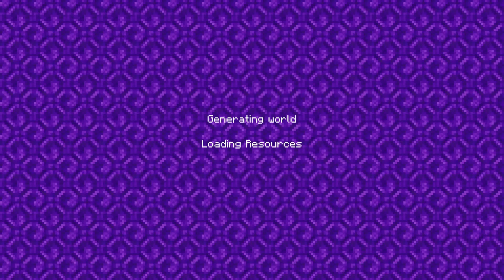I got Enchanted stuff - The Realm - Minecraft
Minecraft gameplay. Enjoy!

This is part of a series, if you want to see what's happened during the series so far go to my twitch channel here to see what happens early

This is the 6/2/21 Stream